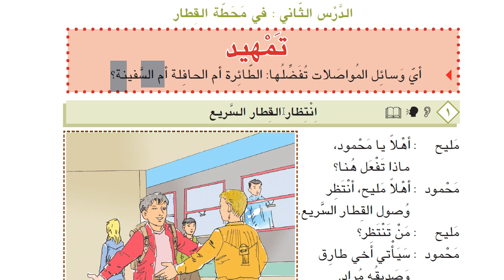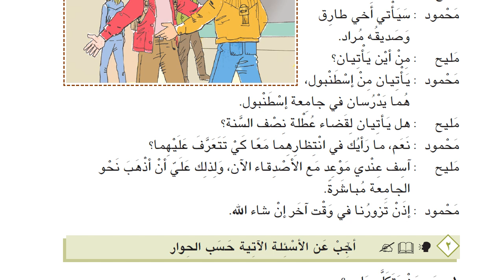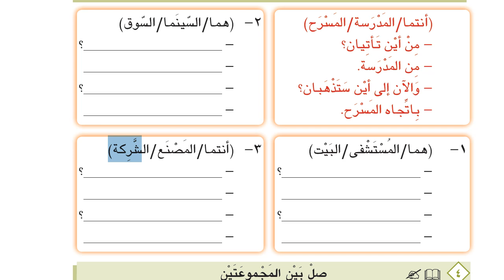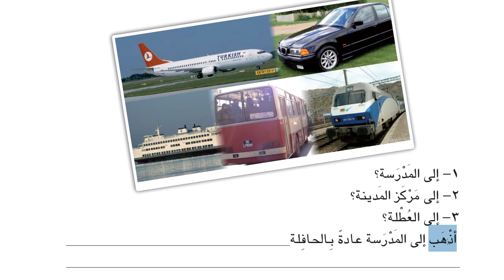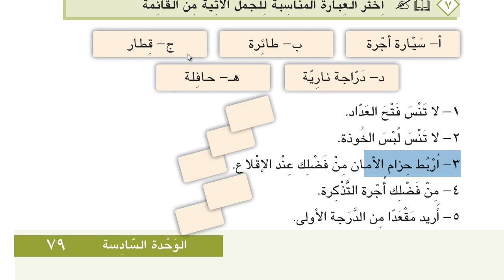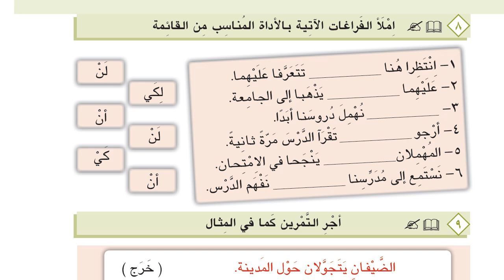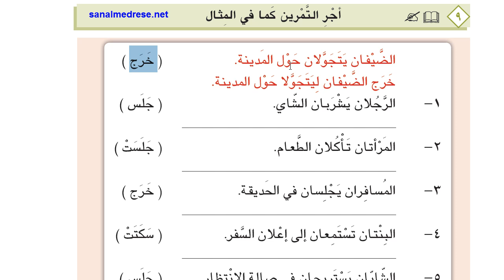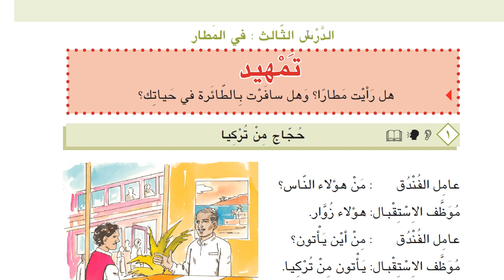İHL Arapça Ders Kitabı 10 | Ünite 6 | Ders 2 | HD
İHL ARAPÇA DERSLERİ. İHL Arapça ders kitabı 10 , ünite 6 ders 2.
Tren istasyonunda geçen bir diyalog.